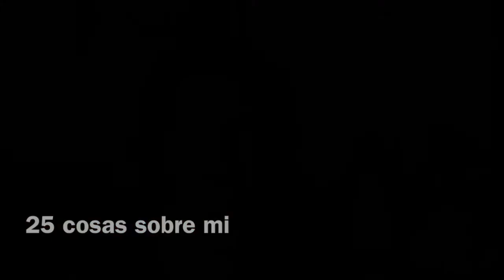TAG: 25 cosas sobre mi #01 Experimento sociológico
Aquí tenéis 25 cosas sobre mí, mas o menos. Pero no se queda ahí la cosa, seguirán más videos sobre lo que los demás piensan sobre mí.
Mira abajo

Si te ha gustado y no estás subscrito, hazlo ahora y no te pierdas ningún video.

Cámara con la que gravo: